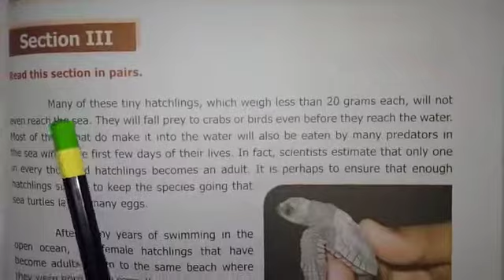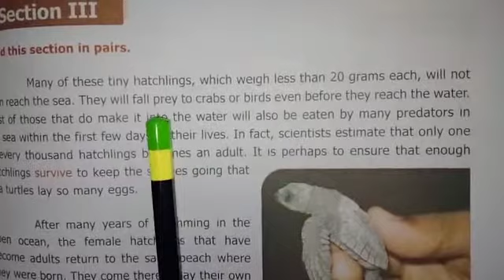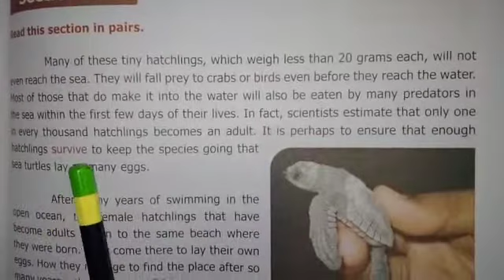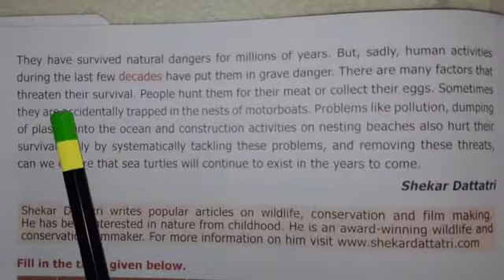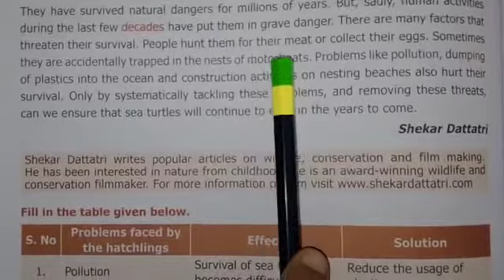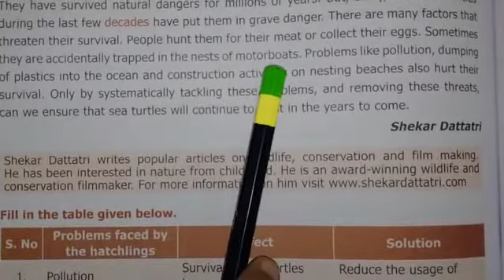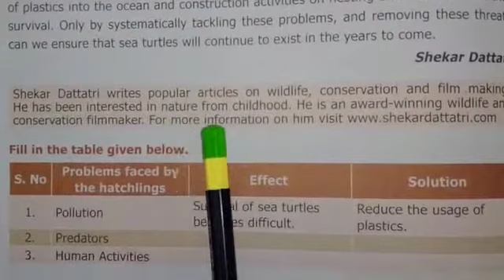TNBOARD VI ENGLISH PROSE 1 SECTION III (SEA TURTLES)